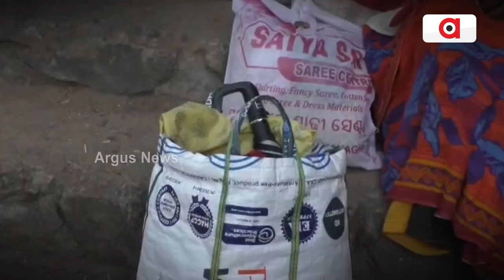Divyang Woman Kicked Out Of House By Family, Seeks Help